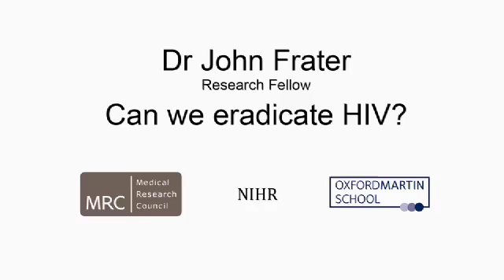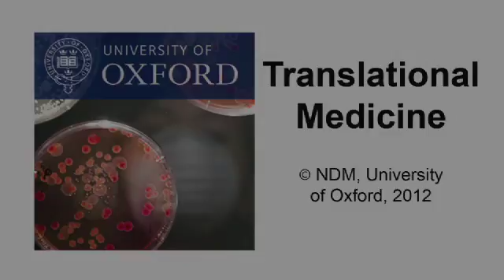牛津大学公开课：艾滋病 0001 我们能否根除HIV 网易公开课